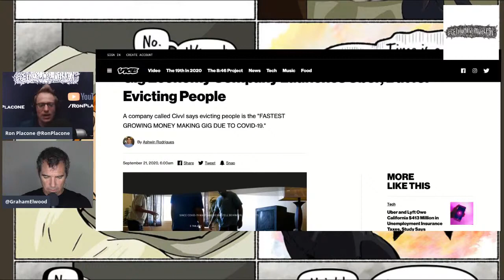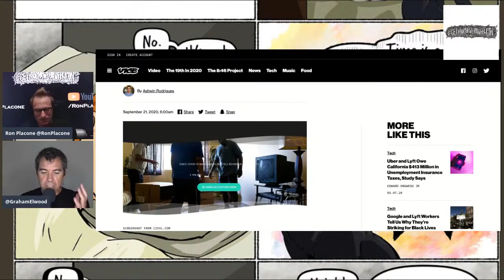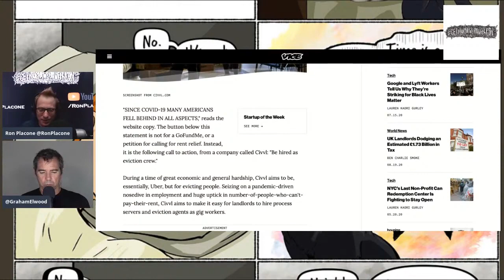Civvl App Is 'Uber For Evictions' - Connects Citizens To Evict Their Neighbors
From GetYourNewsOnWithRon.